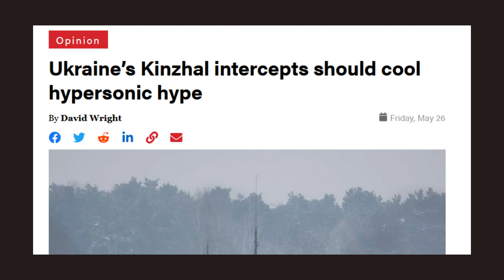Reunião da Cúpula da OTAN em Vilna: A Questão Ucraniana. Americanos Apoiam a Ucrânia.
Nesse vídeo conversamos a reunião da cúpula da OTAN em Vilna, como ficou a Ucrânia. Civis americanos apoiam a Ucrânia? É negócio para a OTAN ter a presença ucraniana?